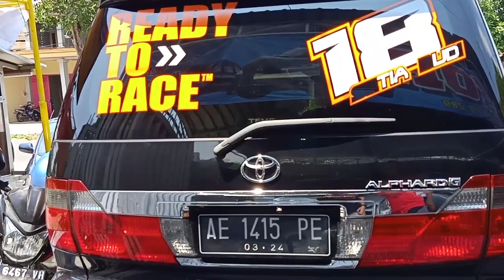TERMURAH HARGA KAGET PRABU MOTOR 14 DESEMBER 2019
Update harga dan stok terbaru showroom mobil bekas termurah di Jawa timur
Prabu motor bababan Ponorogo
WA
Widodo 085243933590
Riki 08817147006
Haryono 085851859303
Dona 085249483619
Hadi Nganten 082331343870